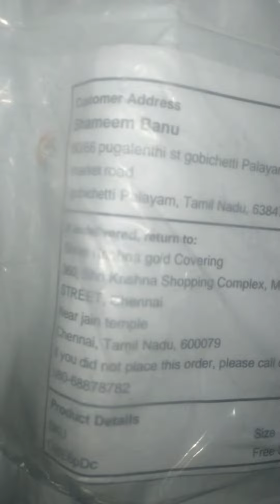Meesho jewellery set 🥰